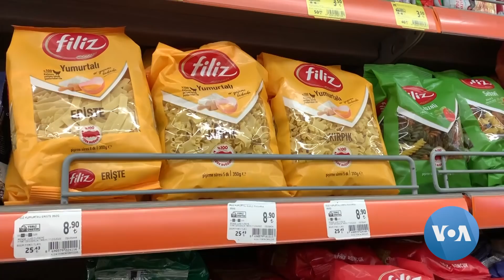Xalqaro hayot - 2022-yil, 25-mart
- NATO a'zolari Ukrainaga gumanitar va harbiy yodamni oshirish bo'yicha kelishib oldi;
- Ukraina urushi ortidan Turkiyada qimmatchilik;
- Urush va sanksiyalarga qaramay, fazoda AQSh va Rossiya hamkorligi davom etadi;
- Shimoliy Koreya qit'alararo yangi ballistik raketani sinovdan o'tkazdi.